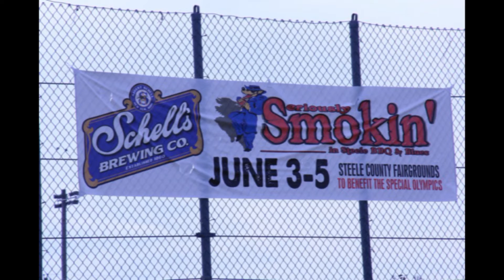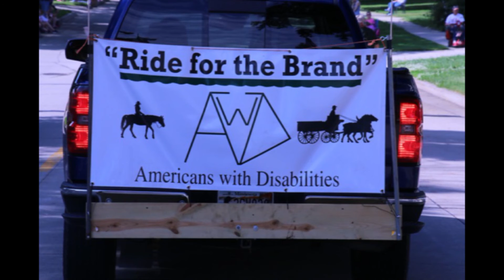memorialday2016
Memorial Day 2016 in Owatonna, MN.  Pictures courtesy of the Steele County Times and Managing Editor, Mark DeLap